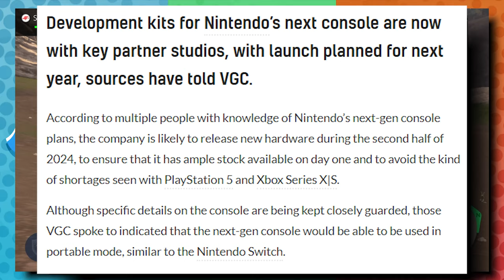The Many Flaws of Modern Pokémon... (Teal Mask Review)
This video serves as my review for The Teal Mask, but it's mostly a critique of the various flaws attributed to modern Pokémon games. Let's discuss it!

B/G: Pokémon Scarlet/Violet Battle! Kieran